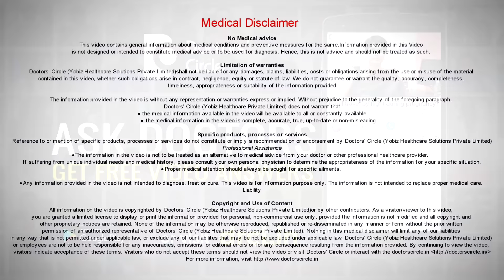How to cure white patches on face in a young individual? - Dr. Rasya Dixit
When we look at white patches on the face of young boys and girls there are many things that could be causing it. Though most people believe it is due to some vitamin deficiencies skin doctors tend to differ. Most commonly we see conditions like p alba. This is a condition in young boys and girls who have more of an allergy tendency, few white spots which kind of goes away and comes again more prominent during winters. Other conditions which can be associated is polymorphous light eruption. This is due to sun allergy. So this white spot turns more into red on exposure to the sun and can be a little itchy. The other condition which is more common nowadays is use of lot of skin lightening creams which causes patchy skin lightening. So if you are using a skin lightening cream stop using it. How doctor’s make diagnosis is by examining skin and making sure that there is no other conditions before we start treatment. If you want to treat it at home make sure that you are avoiding any chemical based face washes or creams and use something which is pH balanced, which is hypoallergic facewash as well as use a moisturiser and a broad spectrum sunscreen twice a day. These patches usually take about a week or month to fade and if you are not better in 3 weeks or a month it is better to see a dermatologist.